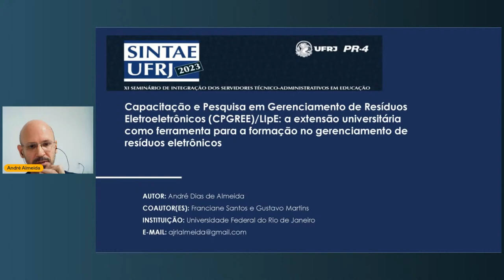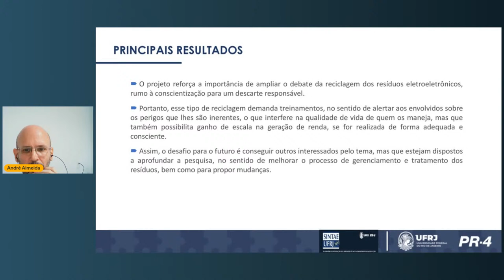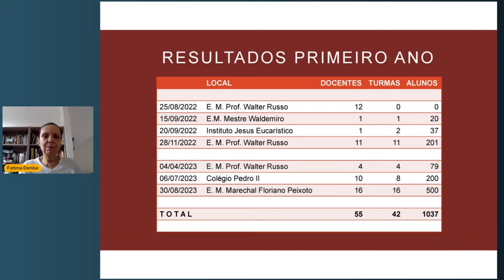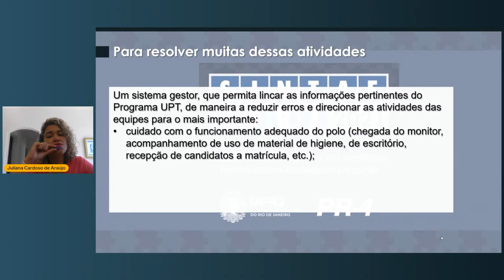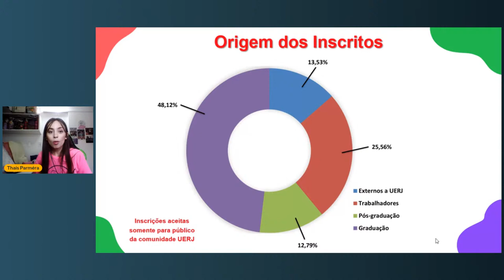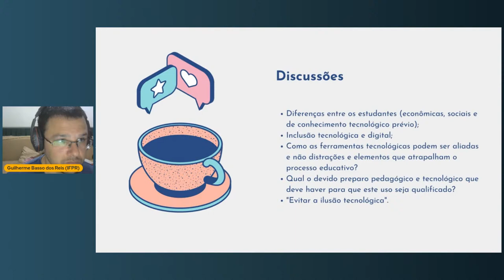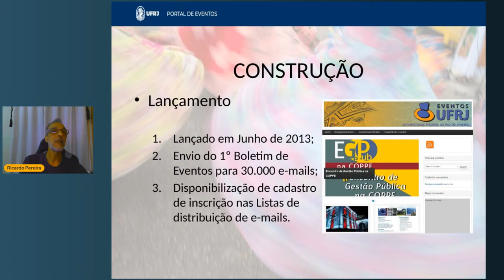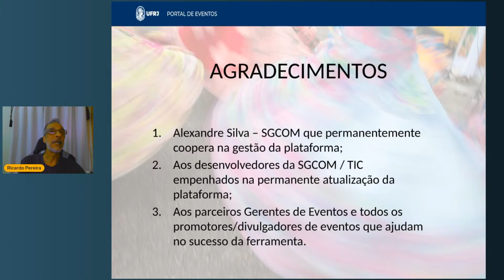Sessão 1 - GT 15 - Interdisciplinar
Sessão 1
GT 15 - Interdisciplinar

Marília Cossich Ramos - UFRJ
Celebrar nossa história e olhar para o futuro: os 50 anos de criação da Biblioteca Leopoldo Nachbin, do Instituto de Matemática da UFRJ;

André Dias de Almeida - UFRJ
Capacitação e Pesquisa em Gerenciamento de Resíduos Eletroeletrônicos (CPGREE)/LIpE: a extensão universitária como ferramenta para a formação no gerenciamento de resíduos eletrônicos;

Fatima Denise P. Fernandes - UFRJ
Botânica nas escolas: um diálogo possível;

Thaís Castro Cunha Parméra - UERJ
O papel dos servidores técnicos na democratização do Ensino de Geotecnologias na UERJ: Uma análise preliminar do “Curso de Introdução às Geotecnologias aplicadas às Geociências”;

Ricardo Rodrigues Pereira - UFRJ
Portal de Eventos, Observação, Desafios, Oportunidades e Evolução.

Apoio: Pró-Reitoria de Extensão - PR5/UFRJ